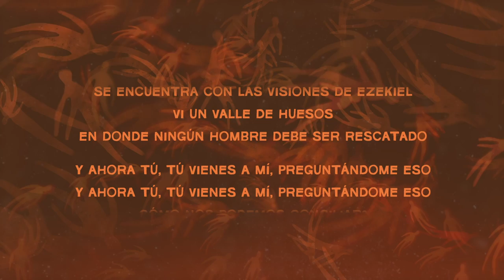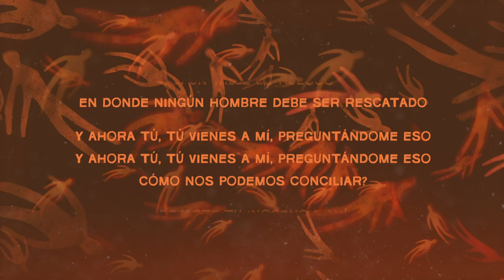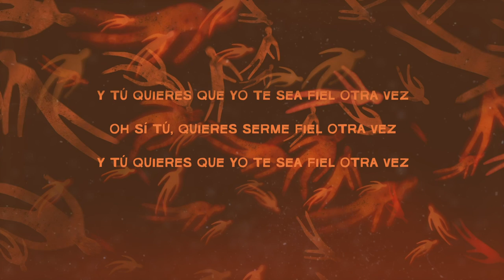Bright Eyes - Persona Non Grata (Subtitulado Español / Spanish Lyric Video)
“Persona Non Grata” features Conor Oberst (vocal, piano), Mike Mogis (bajo sexto), Nathaniel Walcott (Hammond organ, electric piano), Macey Taylor (bass), Jon Theodore (drums, percussion), Joe Todero (bagpipes), Malcolm Wilbur (bagpipes), Joe Fuchs (bagpipes), and Susan Sanchez (vocals).  It is produced by Bright Eyes, engineered by Mike Mogis with assistance from Adam Roberts. Mixing by Mike Mogis. Mastering by Bob Ludwig.